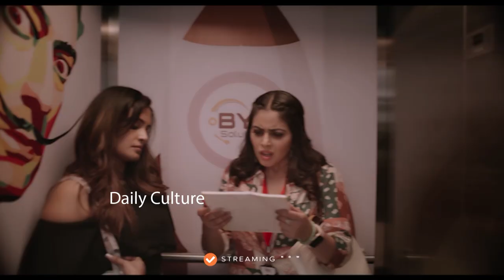3 Roses Team B0LD And GLAMOROUS Interview | Maruthi | Payal Rajput | Poorna | Eesha Rebba | DC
3 Roses Team B0LD And GLAMOROUS Interview | Maruthi | Payal Rajput | Poorna | Eesha Rebba | DC